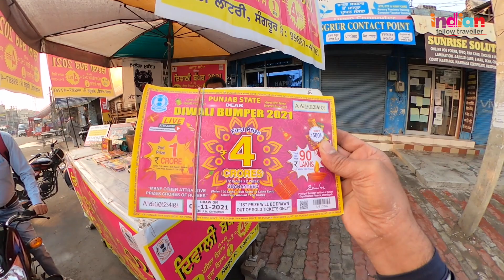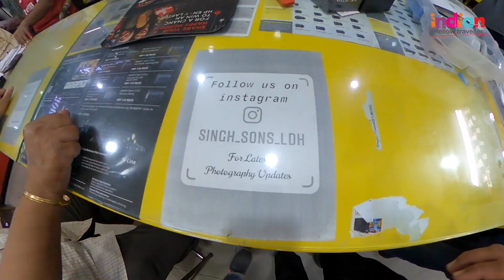ഇന്ത്യയിലെ സൈക്കിൾ നിർമ്മാണ കമ്പനികൾ ludhiana cycle factorys solocycling malayalamtravelvlog #51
ഇന്ത്യയിലെ സൈക്കിൾ നിർമ്മാണ കമ്പനികൾ ludhiana cycle factorys